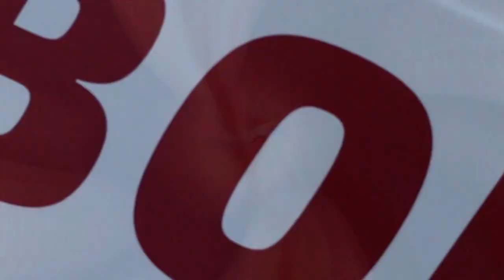NICOLAS SALDAÑO - BOMBERO VOLUNTARIO - QUÉ HACER ANTE UN ACCIDENTE